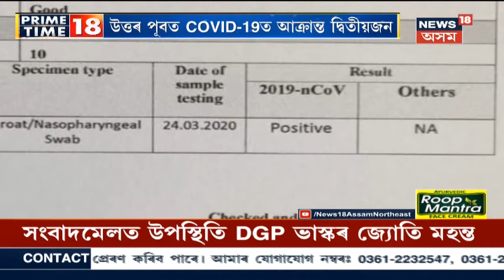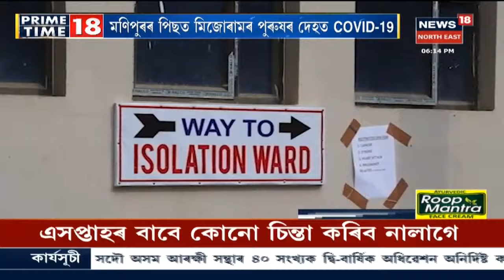Prime Time 18 : ভাৰতত Lockdown, তাৰ পিছতো আইন ভংক কৰি ৰাজপথত তহল বহু লোকৰ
Coronavirus সংক্ৰমণ ৰোধ কৰিবলৈ তৎপৰ কেন্দ্ৰীয় চৰকাৰ । ঘোষণা তলা বন্ধৰ । কিন্তু আইন অমান্য একাংশৰ।